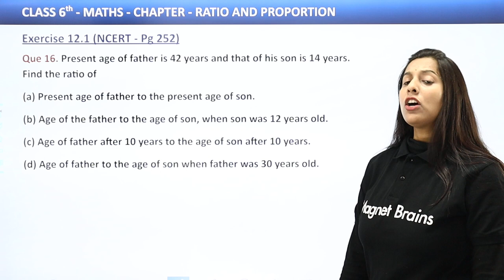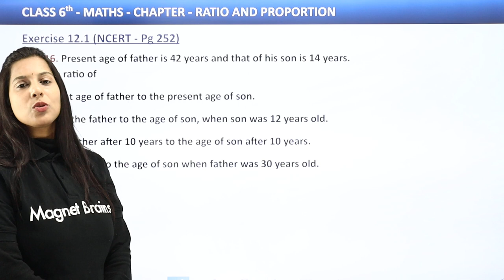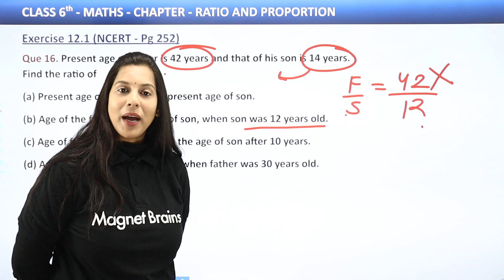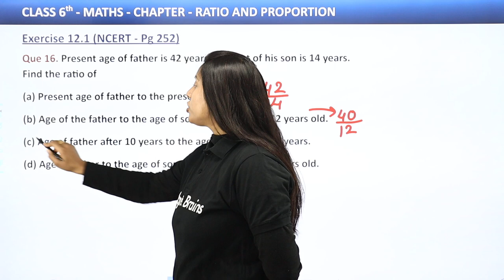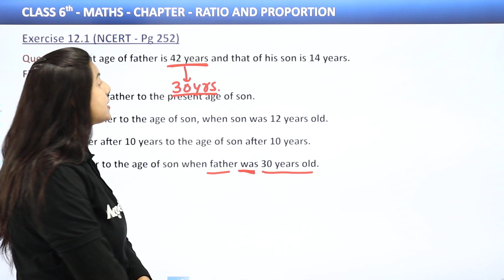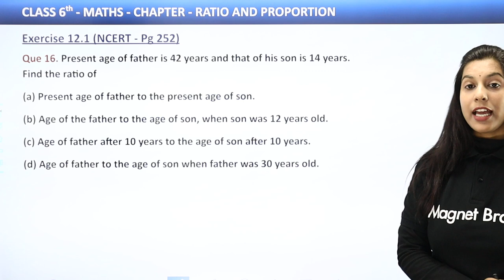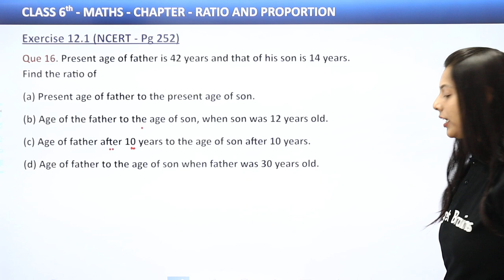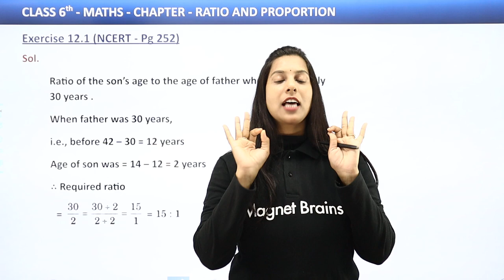NCERT Exercise 12.1: Question 16 - Ratio and Proportion | Class 6 Maths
✔️ Class: 6th
✔️ Subject: Maths
✔️ Chapter: Ratio And Proportion
✔️ Topic: NCERT Exercise 12.1: Question 16

Subject: Maths
Chapter: Decimals
Topic Name: Comparing Decimals (8.28)